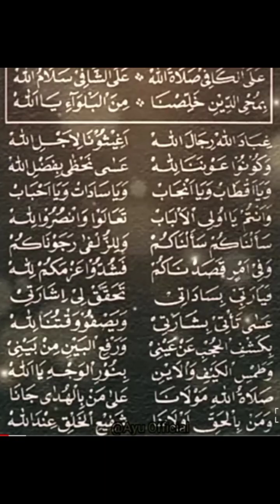Mengenang Jasa dan Kiprah Masyayikh dan Titip Pesantren pada Dzurriyahnya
Mengenang Masyayikh yang telah banyak berjuang di masanya